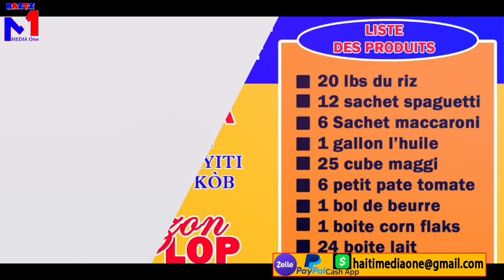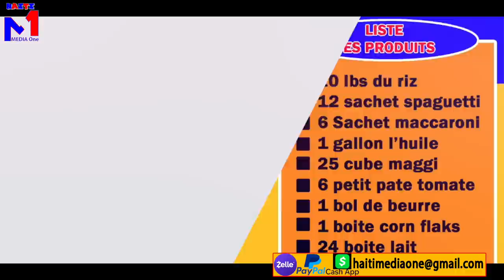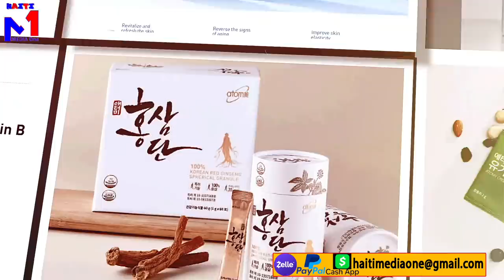Video An Direk Bandi Kap Kidnape Moun Ayiti, Anba Je Tout Moun Gran Jounen, Kou A Rate Anpil Bal Pet